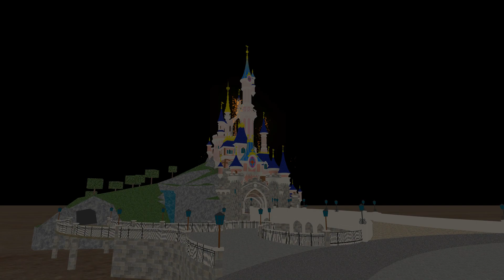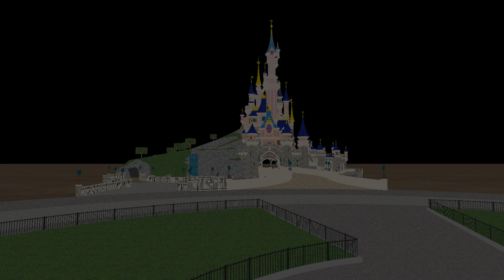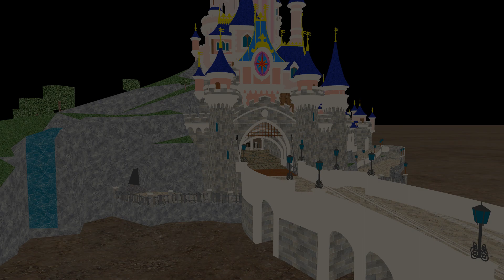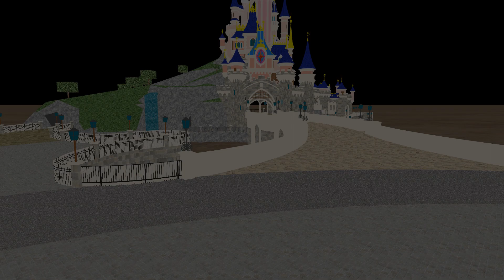Disneyland Paris Fireworks - Disney Dreams! - FWsim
Hello guys!

Welcome back to another video! On this week's video, I'm bringing you a different show: a Disney Dreams!, from Disneyland Paris, recreation! If watched the real show, you probably noticed that it has very little pyrotechnics, and it has a LOT of projections. But, I hope you'll enjoy it anyways! You can ENJOY THE SOUNDTRACK (spoiler of what's to come ;-D).